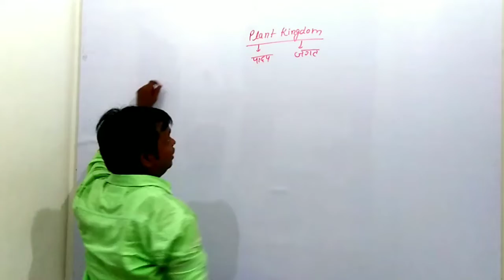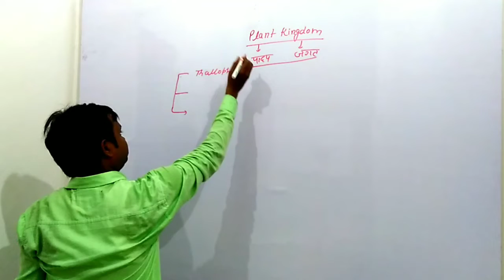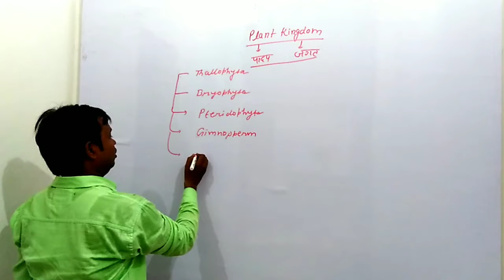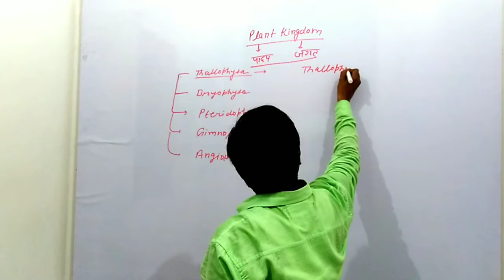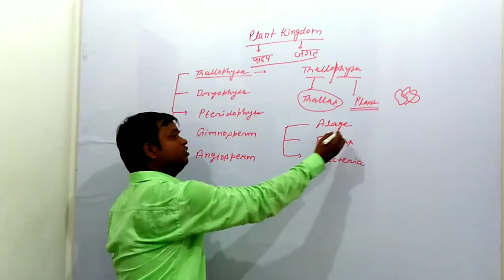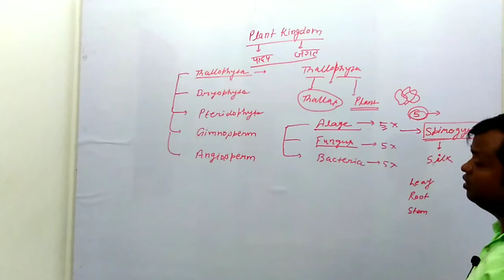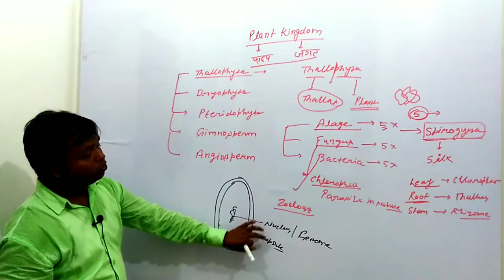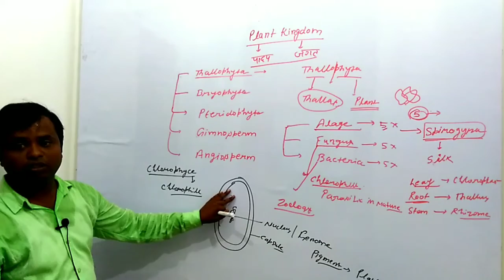Plant kingdom/ Biology/ class 9 science/ Cbsc board/ ncert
इस विडियो में हम (पादप जगत) के बारे में अध्ययन करेंगे और यह भी जानेंगे की पौधों को कितनी केटेगरी में बांटा जnा है ताकि हम उनके बारे में और अधिक जानकारी प्राप्त कर सके।

मैं आप के लिए हर तरह से सहयोग की भावना रखते हुए हमेशा विडियो बनता रहूंगा बस आप लोग अपना प्यार हमेशा ऐसे ही बनाए रखियेगा।
मैं और मेरी पूरी टीम आपके असीम प्यार का हमेशा एहसानमंद रहेगी और आपके लिए हमेशा ऐसे ही मेहनत करती रहेगी।
विडियो को पूरा देखने के लिए, चैनल को subscribe करने के लिए और अपने दोस्तों से भी subscribe कराने के लिए, विडियो को शेयर करने के लिए हमेशा की तरह इस बार भी दिल से धन्यवाद, जय हिंद 🙏🙏🙏🙏🙏